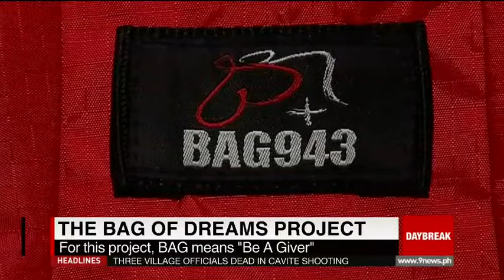Morning Pick: The Bag of Dreams Project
Want to know how you can help impoverished children by buying a bag? Pat Fernandez has that for us today.